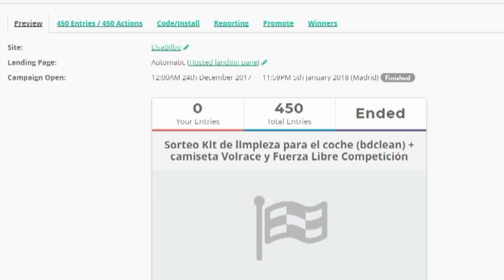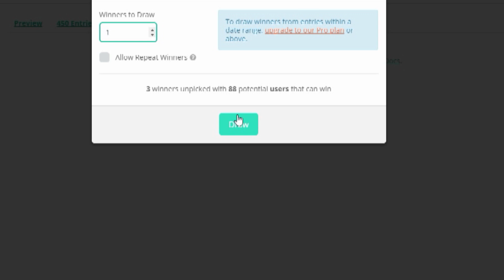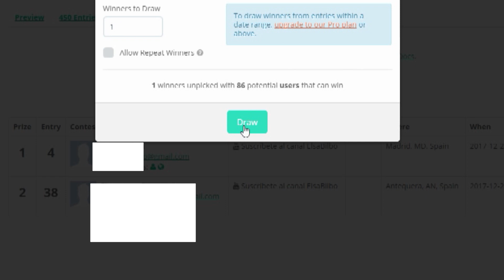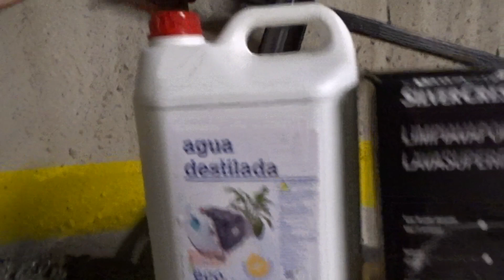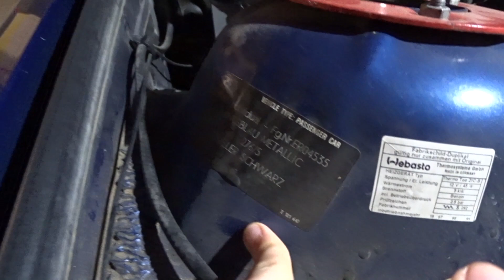LIMPIANDO EL MOTOR DEL E36 | ELSABILBO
¡ÁBREME!

Muy buenas a todos y bienvenidos un día más a mi canal. En el vídeo de hoy nos hemos puesto a limpiar el motor del e36 en profundidad. Espero que os guste el vídeo.